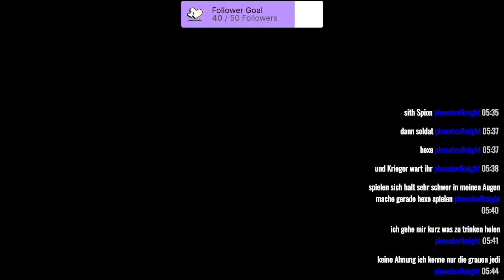STAR WARS: THE OLD REPUBLIC [Staffel 2] #70 Stream vom 17.10.2021 / Teil 3